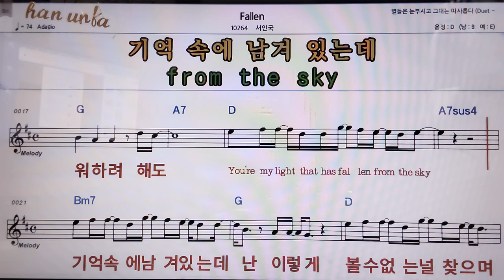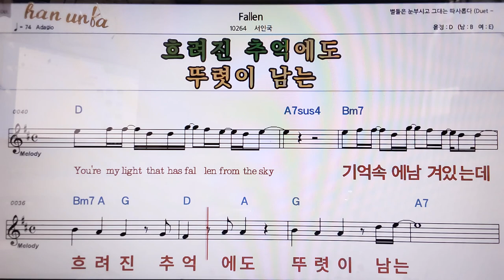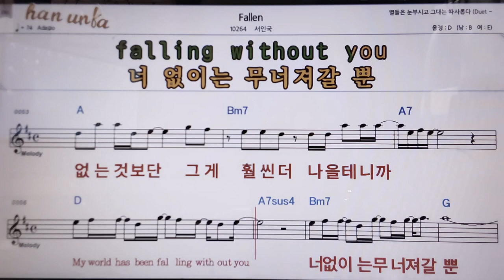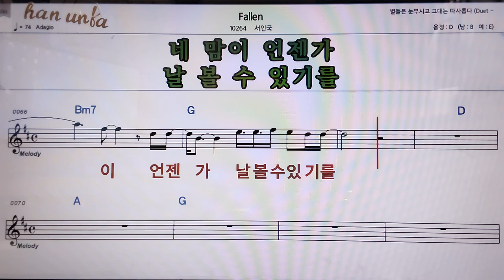Fallen/서인국👍악보, 코드,가사,Karaoke*가라오케 반주